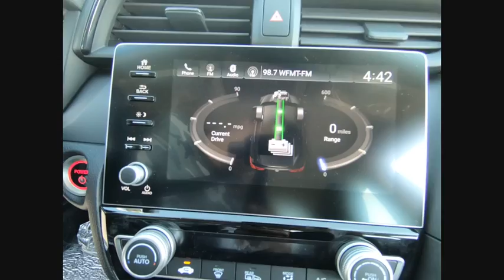2019 Honda Insight Oak Lawn IL 92145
2019 Honda Insight EX

Thank you for the interest in our new Honda vehicle.brPlease contact our Honda Sales Management TeambrDavid Reiser Director of Business DevelopementbrJohn Syriani General Sales Managerbr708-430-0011.